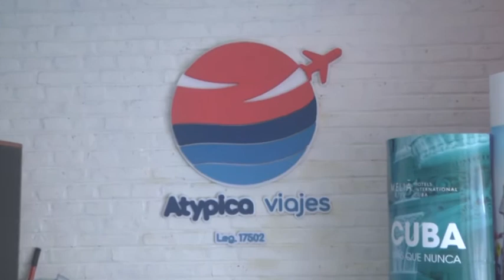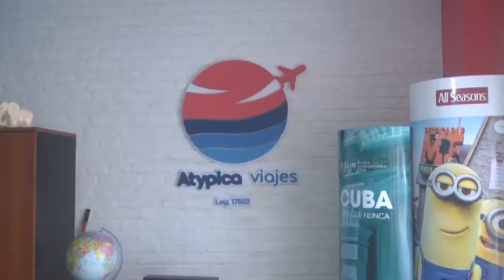Valeria Donnet - Atypica Viajes - Delicada situación atraviesan las empresas de turismo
Valeria Donnet - Atypica Viajes
Delicada situación atraviesan las empresas de turismo